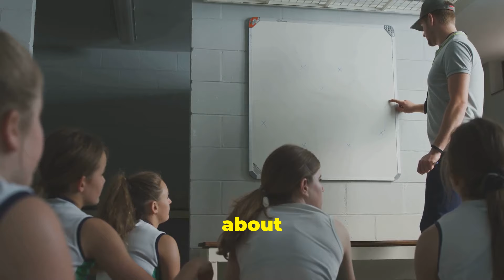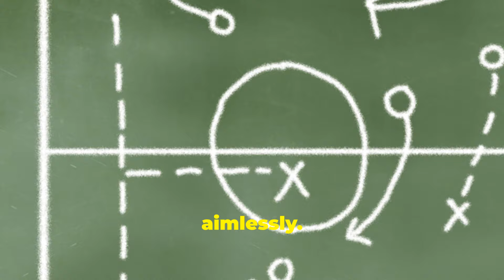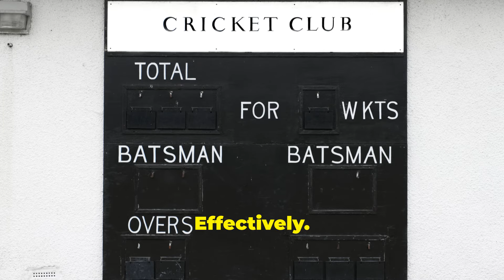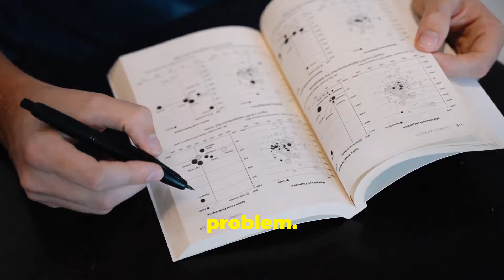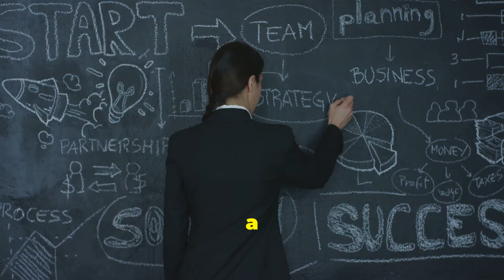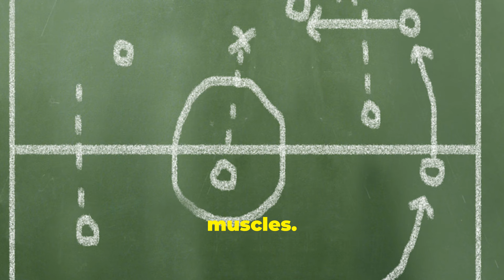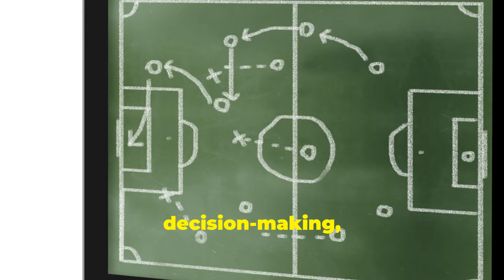Mastering Strategic Thinking: Your Key to Success!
Discover the transformative power of strategic thinking in our fast-paced world! This video dives into why strategic thinking is essential, empowering you to make informed choices and achieve remarkable outcomes. Elevate your thinking for personal growth and success by connecting the dots, anticipating challenges, and aligning decisions with long-term goals. Learn the importance of a clear vision, scenario planning, and embracing curiosity. Real-world examples, exercises, and recommended resources will help you apply these techniques in everyday life. Don't miss out on mastering strategic thinking to navigate complexities and turn obstacles into opportunities.

OUTLINE:

00:00:00 Welcome and Introduction
00:00:40 The Power of Strategic Thinking
00:01:17 Objectives of this Video
00:01:41 Defining Strategic Thinking
00:02:04 Key Components of Strategic Thinking
00:02:48 Strategic Thinking in Action
00:03:24 Enhanced Decision-Making and Problem-Solving
00:03:52 Achieving Long-Term Goals and Gaining a Competitive Edge
00:04:25 Fostering Innovation, Creativity, and Adaptability
00:05:03 The Foundation of Strategic Thinking
00:05:47 Seeing Beyond the Horizon
00:06:38 Analyzing and Evaluating Information Effectively
00:07:16 A Strategic Approach to Overcoming Challenges
00:08:05 Charting Your Course for the Future
00:09:00 Learning from the Masters of Strategy
00:09:39 Real-World Scenarios and Exercises
00:10:57 Resources for Strategic Thinkers
00:12:15 Embracing Strategic Thinking for a Successful Future
00:13:25 Thank You and Call to Action